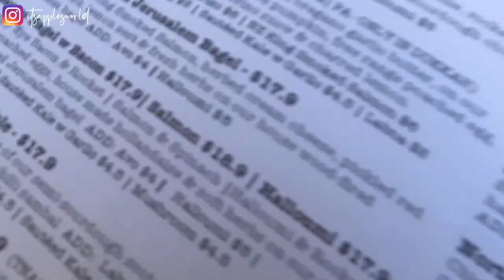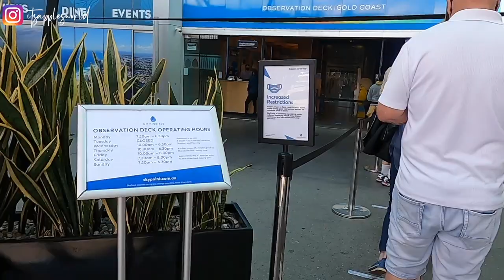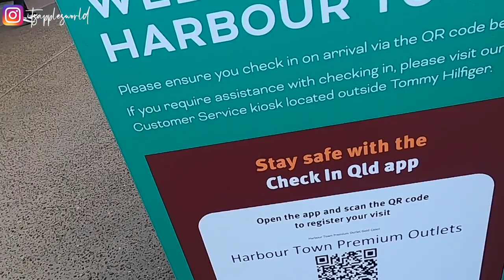Winter Day Trip to Goldcoast (Paddock Bakery-Cafe, Skypoint, Pelican Feeding +Harbourtown) VLOG 38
Hello Beautiful Everyone! Come with us as we go on a Day Trip to the Goldcoast. Try an awesome bakery, watch pelican feeding and get a spectacular view of the Goldcoast. Watch in HD.

Places Mentioned in VLOG
Paddock Bakery
Skypoint
Labrador Beach
Broadbeach
Harbourtown

APPLE10